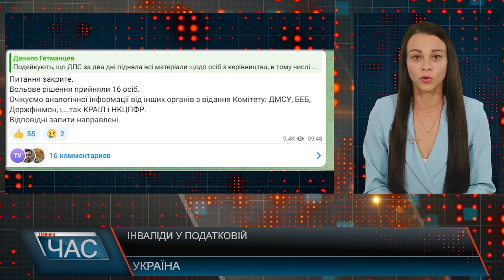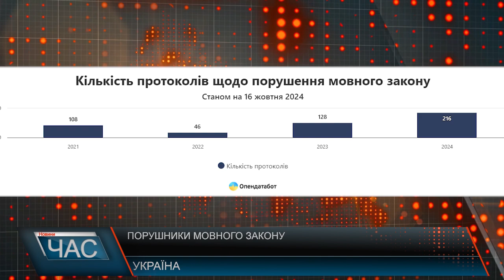Програма "ЧАС"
25.10.24